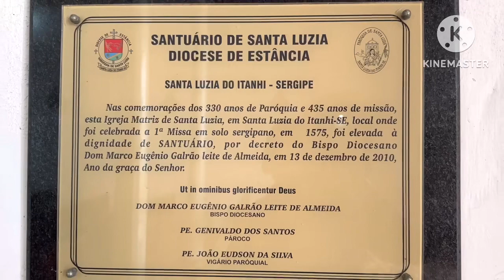SANTA LUZIA DO ITANHY/SE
Passamos por esta linda cidade onde tem a primeira Igreja. Prof° Atiliano & Deise.